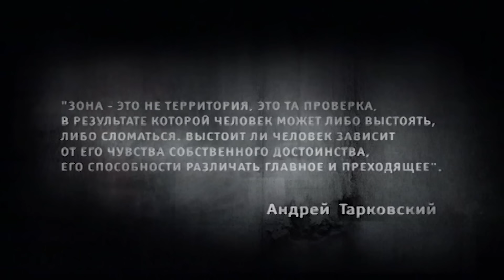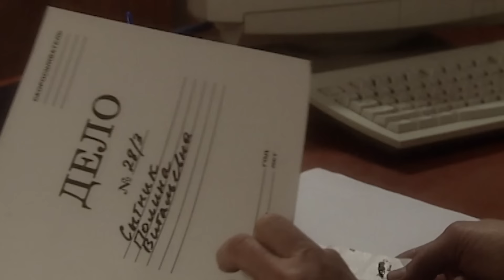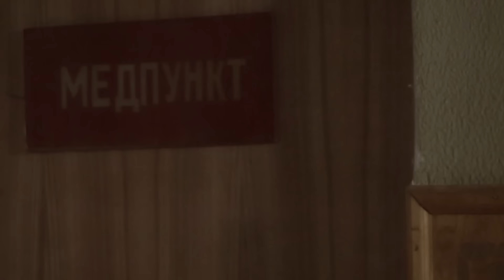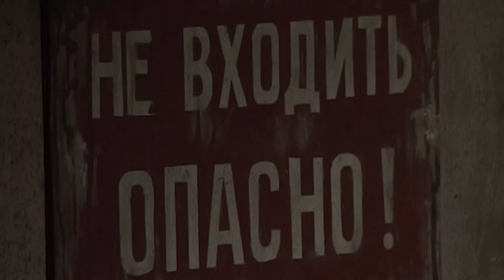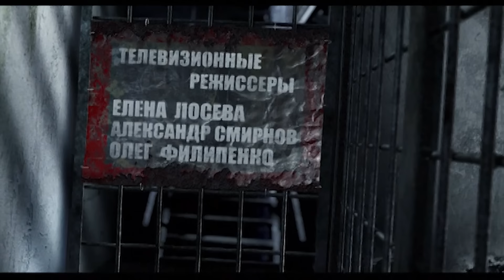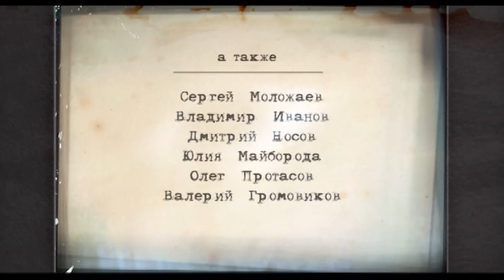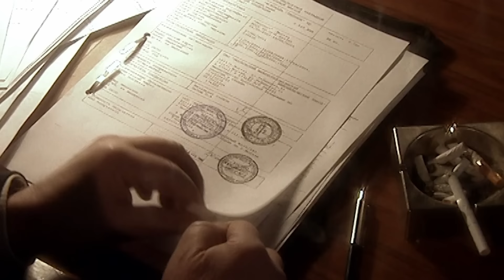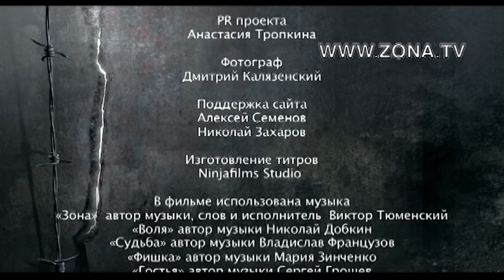Жестокая сущность зоны с ее порядками и чудовищной иерархией. Криминальный сериал. Зона 29-32 серии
Рискованный и неоднозначный российский телесериал «Зона», вызвавший большой интерес и крайне противоречивые отзывы, доступен теперь в нашем интернет-кинотеатре. Наполненная закрученными интригами, ментовскими, воровскими и даже любовными передрягами история складывается из невероятного количества сюжетных линий, две из которых являются основными, проходящими от первой до последней серии. Одна касается расследования мнимого самоубийства бывшего начальника оперативного отдела, другая раскрывает подробности жизни заключенного, попавшего за решетку за преступление, которого он не совершал. Для усиления иллюзии достоверности к работе над фильмом, построенном на основе реальных фактов, авторы привлекли неизвестных широкой публике театральных артистов и большое количество консультантов-знатоков тюремного быта, где арестант - существо бесправное, и где администрация может «на раз» сломать человеку жизнь.

Александр Тараньжин
Степан Рожнов
Николай Ковбас
Сергей Моложаев
Андрей Филиппак
Игорь Ромащенко
Лара Чаклин
Олег Гераськин
Игорь Филиппов
Игорь Карташев